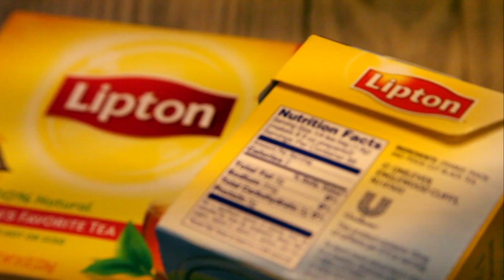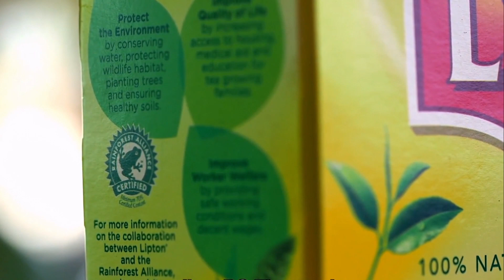Paul Polman, 2015 Champion of the Earth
Paul Polman is a Champion of the Earth. Mr. Polman will be awarded the United Nations highest environmental accolade in the category of entrepreneurial vision for leading the private sector toward sustainability, both in his role as Unilever CEO and as a tireless advocate for more sustainable business models.